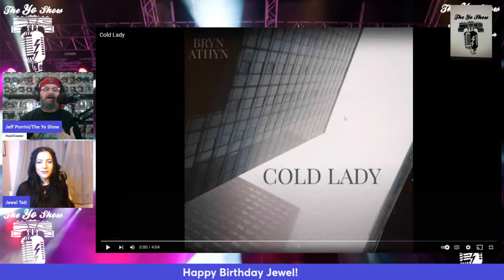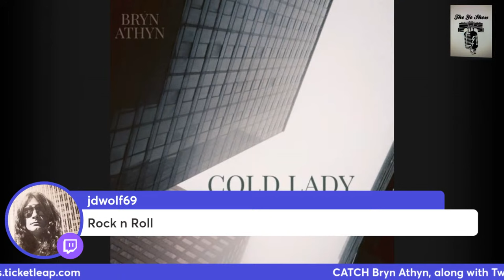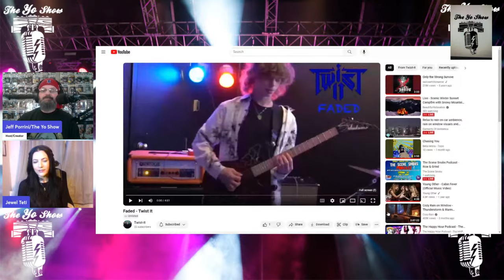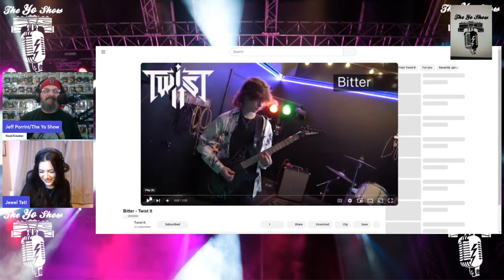Episode 276 Jewels Birthday with Key Concert Bands Twist It and Bryn Athyn!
It’s all coming together on the next episode of The Yo Show! Live Tuesday night we celebrate Jewels birthday as we welcome 2 of the awesome bands joining the Key Concert Series on February 17th, Bryn Athyn and Twist It! We chat about the upcoming show and what the bands will be bringing to you! Should be an awesome show! Come check it out LIVE 8pm Tuesday!